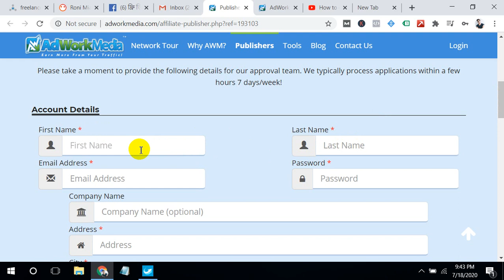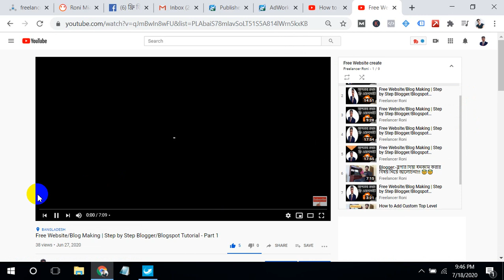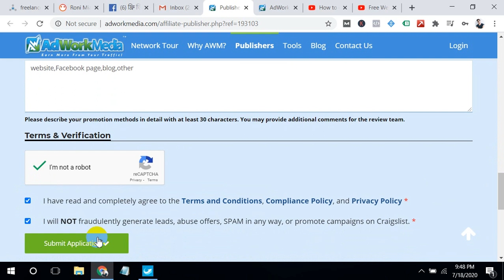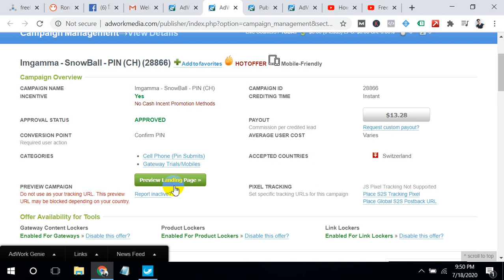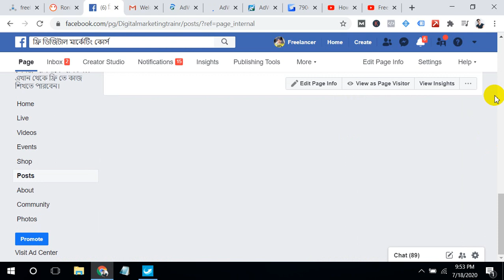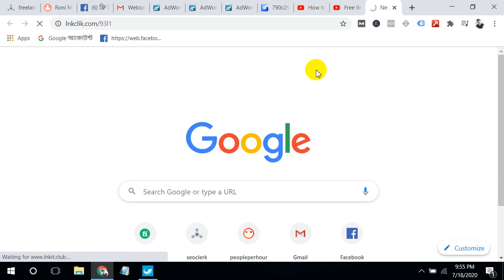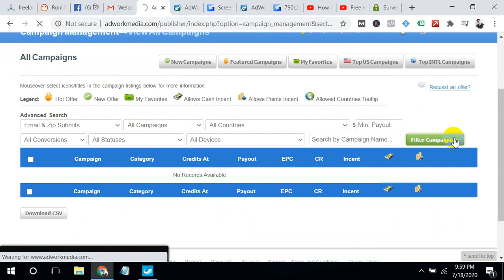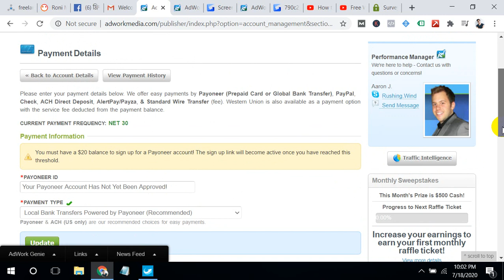How to earn money online from Adworkmedia | CPA Marketing Bangla Tutorial#cpa#affiliate#Adworkmedia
How to earn money online from Adworkmedia || CPA Marketing Bangla Tutorial-2020